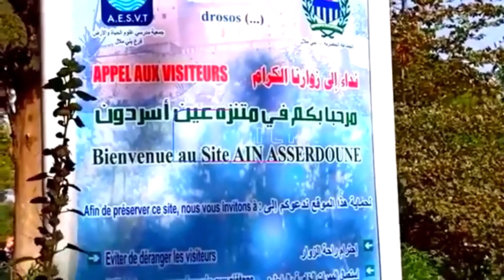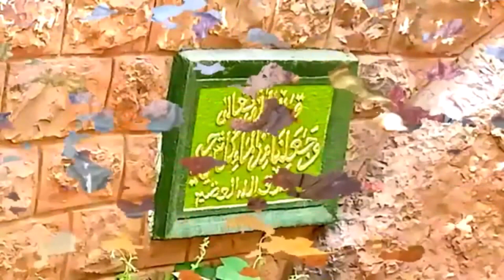Parc Touristique Ain Asserdoune lأجمل العيون عين أسردون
Les paysages et les monuments sont des éléments importants de la surface de la Terre qui revêtent souvent une importance culturelle, historique ou naturelle.
On les trouve sous diverses formes et à différents endroits dans le monde, allant des merveilles naturelles aux structures artificielles.
Voici quelques exemples notables de paysages et de monuments

Ces exemples ne représentent qu'une fraction des nombreux paysages et monuments remarquables trouvés à travers le monde,
chacun avec sa propre beauté et sa signification

Les sujets peuvent aller des paysages, des monuments antiques, des îles, de la faune, des pays et tout ce que nous trouvons intéressant.
Nous créons ces listes à des fins de divertissement mais aussi pour donner une idée de ce qu'il y a à voir.